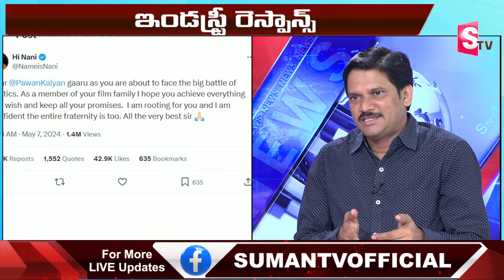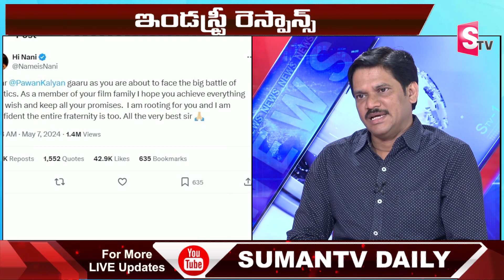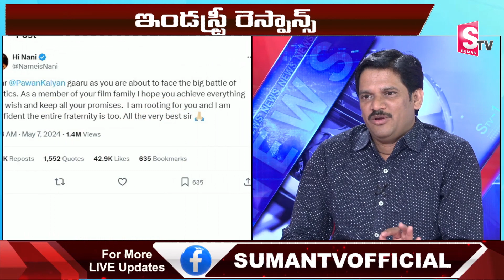చిరంజీవి వీడియోతో ఇండస్ట్రీ లో మొదలైన రెస్పాన్స్.. | Cinema Industry Support To Pawan Kalyan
Watch►చిరంజీవి వీడియోతో ఇండస్ట్రీ లో మొదలైన రెస్పాన్స్.. | Cinema Industry Support To Pawan Kalyan @SumanTVrampachodavaram